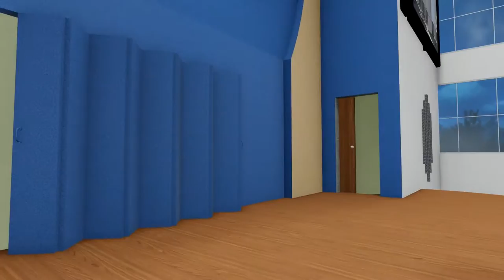Peace Gospel Believers Church new Design, Under Construction!!!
This is the new design of Peace Gospel Believers Church which is under construction!!